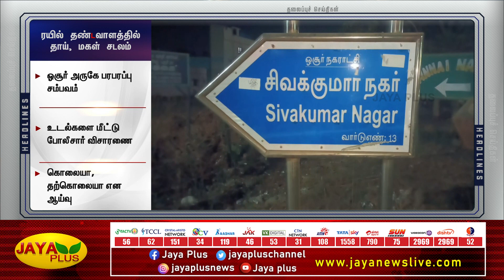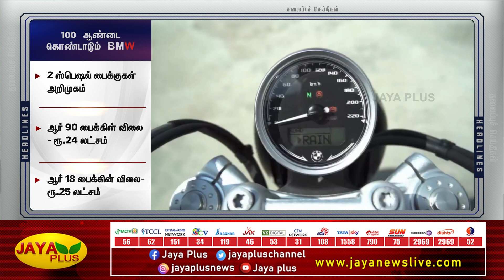தலைப்புச் செய்திகள் | காலை 7 மணி | 22.02.2023 | Today Headlines | Morning Headlines | Jaya Plus